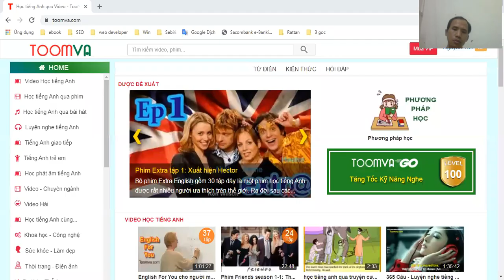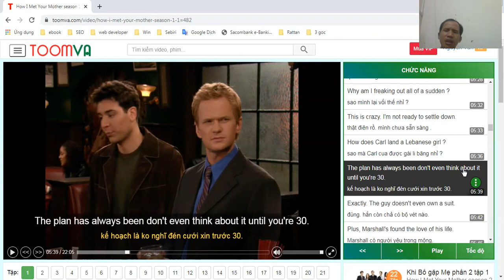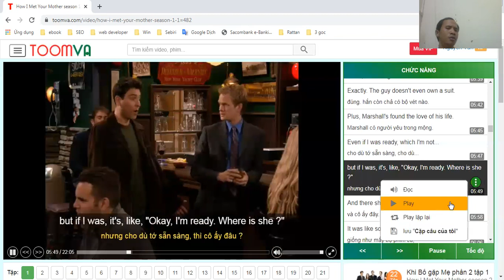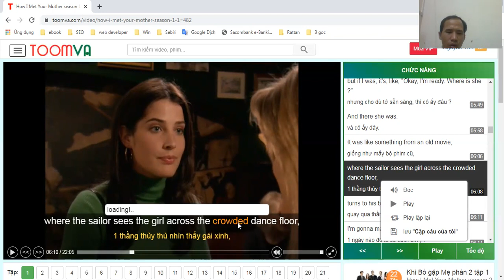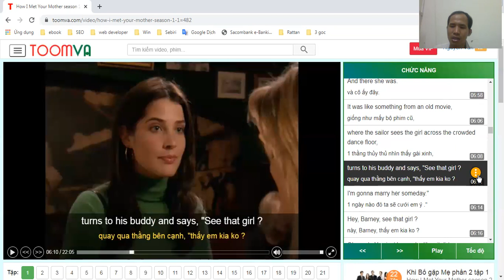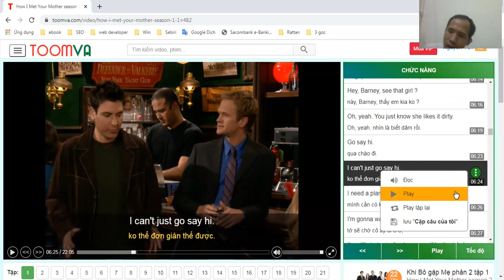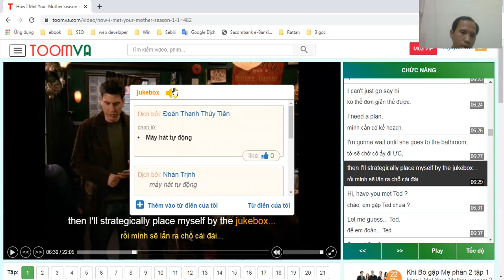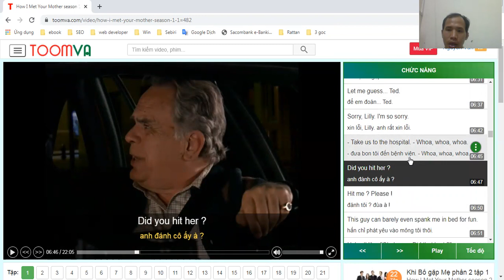Day 7 Reading Sentences